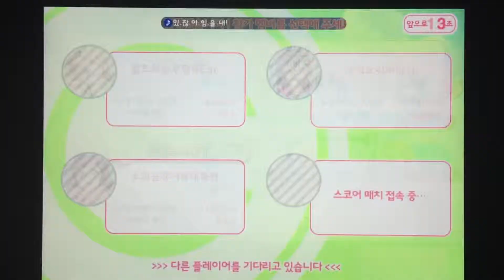스쿠페스 플레이 - 848. 있.잖.아.힘.을.내! [EXPERT] (풀콤보)